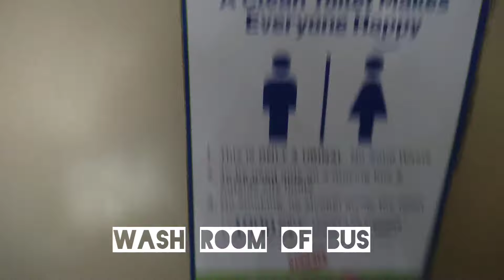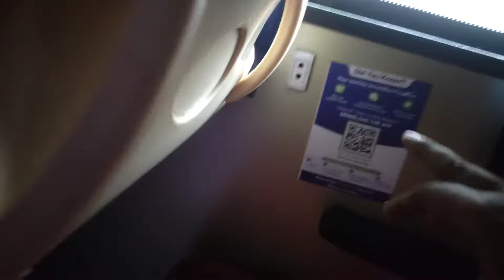Ep - 2 India 's Luxurious Bus | Intercity Smart bus | Full review | Night Journey Delhi To Amritsar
Jai Bajarangwali sabhi dosto ko..🙏🙏

toh ab hum aye hain The city of Golden Temple..ji haaaaaa Amritsar...😁😁

so here is my Amritsar( Punjab ) series, jismain ki hamesa ki trh I tried mine best to gave you every important info jisse ki jab app jaye wha pr so you did not get any muskil.

in this series you got all info ki kha best khana milta hai , kha kha jaye ,kese jaye at cheap,,,..

so just dekhte rahiye and keep spreading love , aur haa please give your suggestions jisse main aur bhi bhetaar kar saku.

...khush raho - ghumte raho...😄